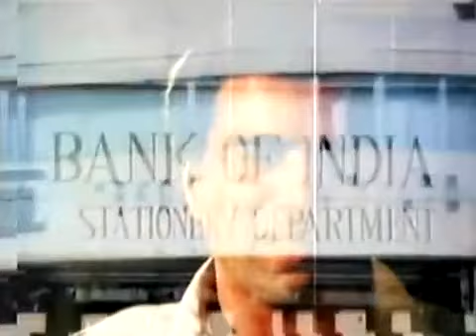Gaadi Bula Rahi Hai II Dost 1974